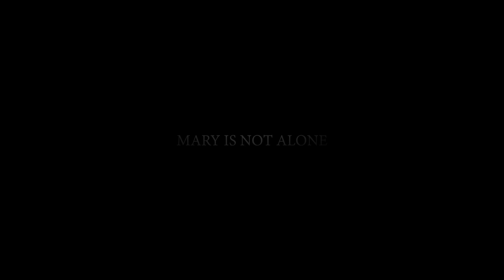Still Born - Trailer